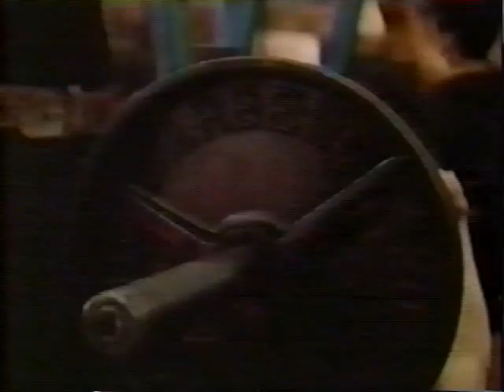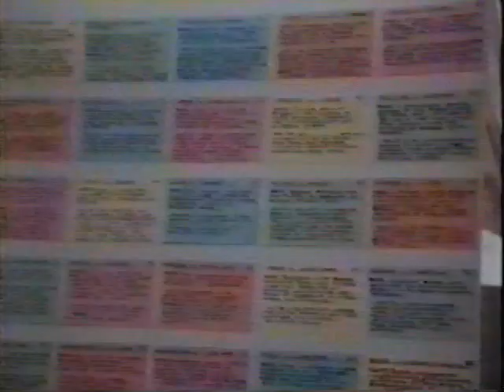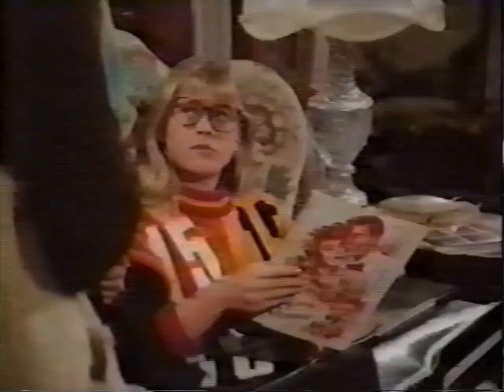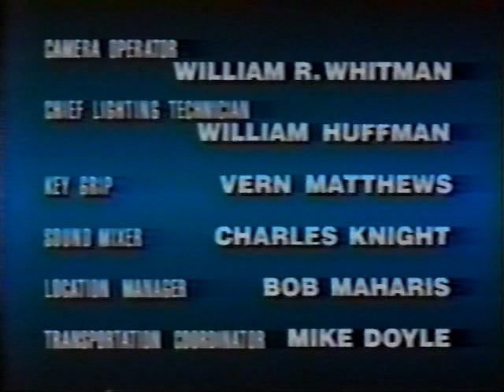Brand New Life S01E04 Children Of A Legal Mom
College student Amanda brings a new friend home to meet her family. He is a deaf man whose extraordinary and positive attitude towards life affects each of her family members in a very profound way. Starring Barbara Eden, Don Murray, Jennie Garth, Alison Sweeney, Byron Thames, Shawnee Smith, and David Tom.